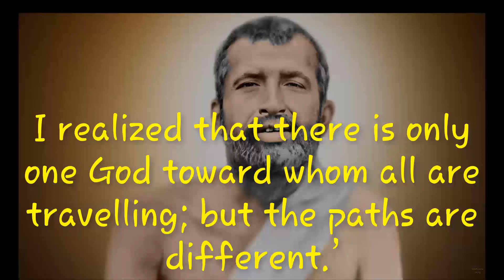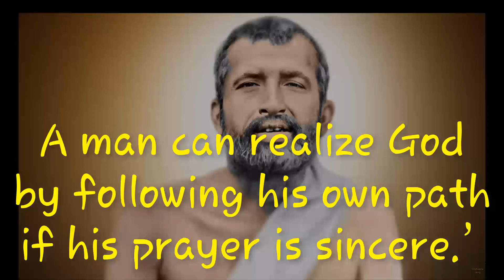Sri Ramakrishna has explained the ideal of dharma samanvaya, religious harmony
Sri has explained the ideal of dharma samanvaya, religious harmony - Sri Ramakrishna God of All